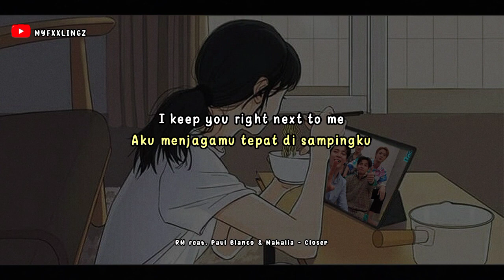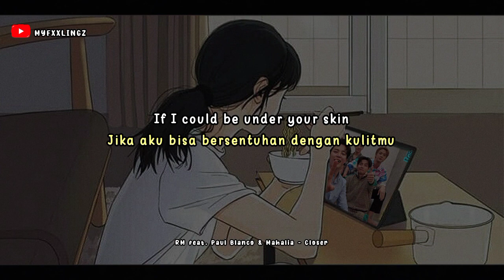RM (BTS) - 'CLOSER' feat. Paul Blanco & Mahalia Lirik Rom / Indo Sub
⬆️ Tap 🔔
⬆️ Save? Izin!
⬆️ Repost jangan tutup watermark!
⛔ Close Request!

* Terjemahan : Myfxxlingz